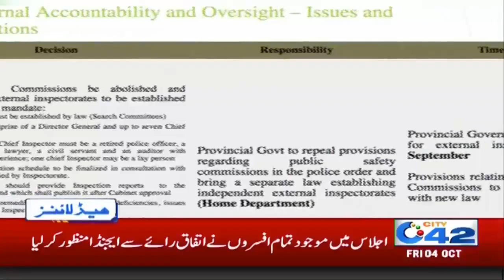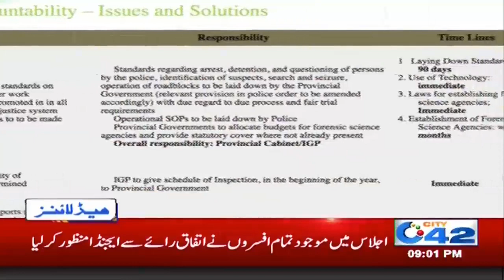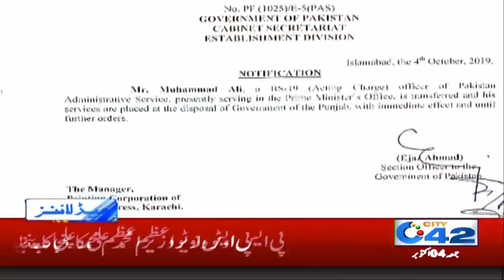News Headlines | 9:00pm | 4 Oct 2019 | City 42